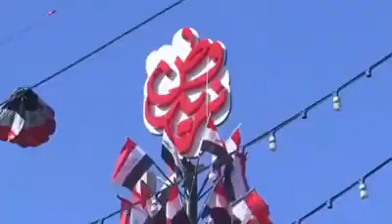wararkii ugu danbeeyay iran iyo maraykanka oo xaladoodu adagtahay